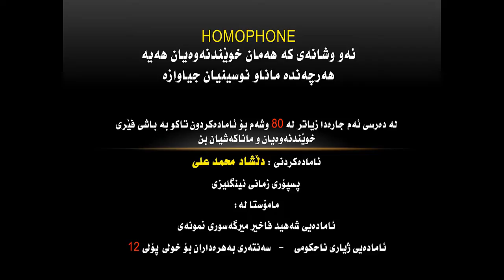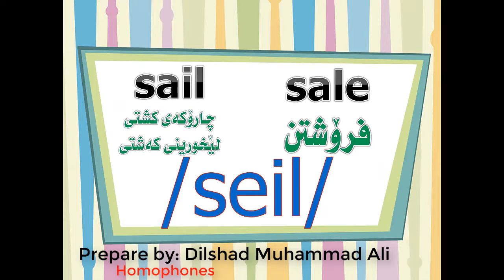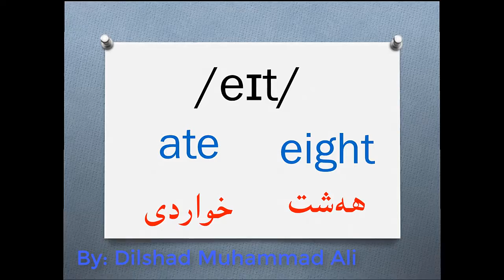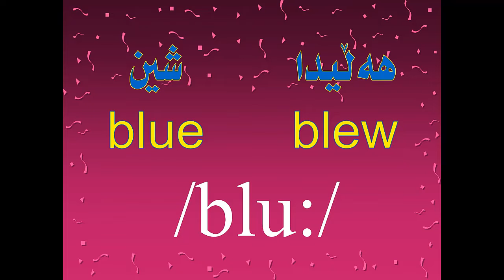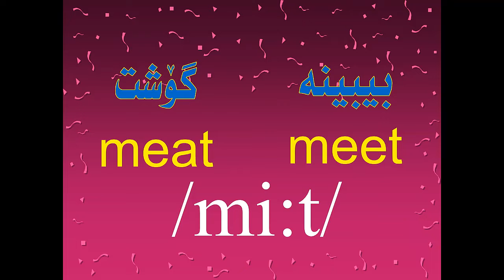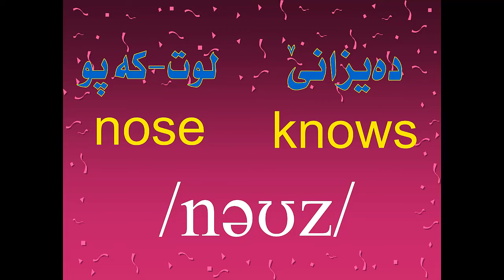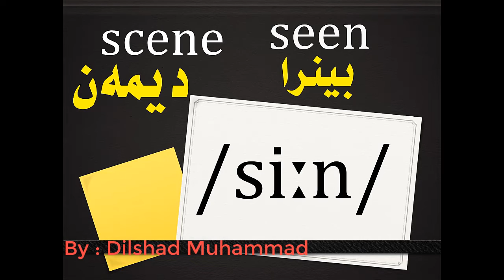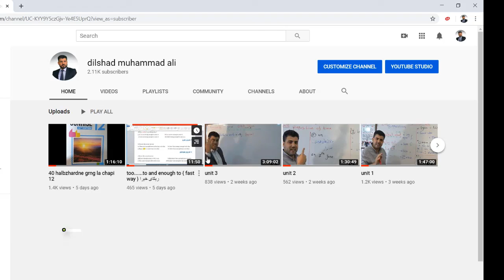وشه‌كان جیاوازن به‌ڵام خوێندنه‌وه‌یان وه‌كو یه‌كه‌ (82 وشه‌) ی گرنگ